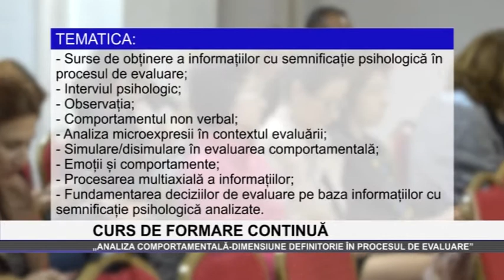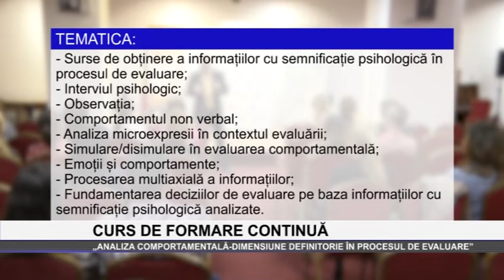Curs de formare continua